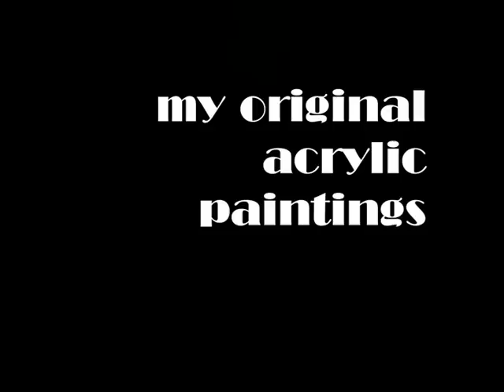MY ORIGINAL ACRYLIC PAINTINGS FOR SALE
A SELECTION OF MY PAINTINGS FROM SMALL TO VERY LARGE